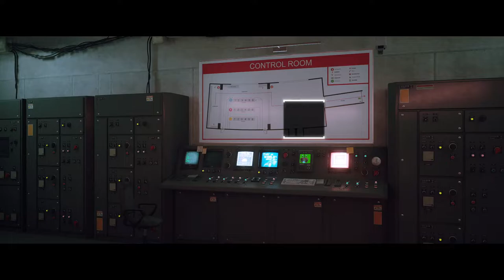Stray Gameplay [no commentary] - Finale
00:00 - Chapter 12: Control Room

Ending.